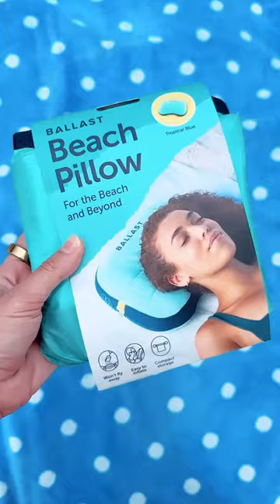Ballast Gear Beach Pillow: the beach just got comfier 😴 🏝️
cool kids use beach pillows 😎✌️
people walked up to me asking what this was & where I got it the second I pulled it out of the bag 😂
never going to the beach without my @ballastgear ever again 🌞 🌊